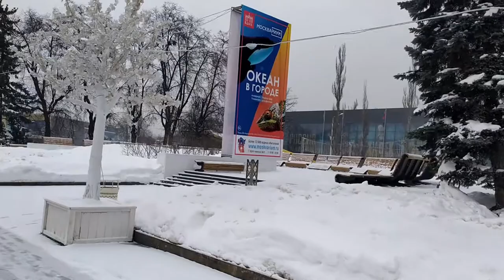The Model of the Vostok Rocket || Ракета Восток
The Vostok rocket has played a special role in the history of the Russian space programme. It was this very vehicle that launched the Vostok-1 spacecraft with Yuri Gagarin onboard into orbit on 12 April 1961, for the first manned flight into outer space.